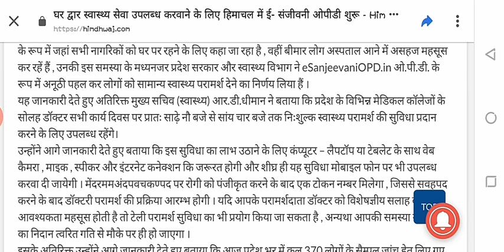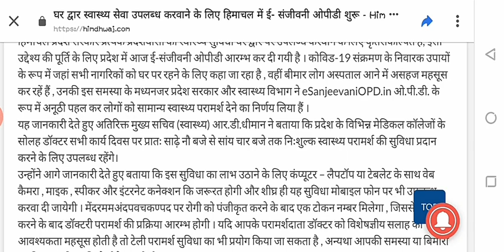हिमाचल प्रदेश में ई- संजीवनी OPD आज से शुरू! बीमार होने पर अस्पताल नहीं जाना पड़ेगा घर पर होगा इलाज!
हिमाचल प्रदेश स्वास्थ्य विभाग ने e-Sanjeevani ओपीडी की शुरुवात आज से कर दी है।covid-19 के संक्रमण को देखते हुए लोग अस्पताल जाने में असहज महसूस कर रहे हैं।इसलिए अब लोगों को घर पर ही विशेषज्ञ द्वारा प्रामरश दिया जाएगा।वीडियो में देखें पूरी जानकारी।

सरकारी नौकरी की जानकारी सबसे पहले पाने के लिए हमारे YouTube चैनल को सब्सक्राइब करें||  , इस चैनल पर आपको HP LATEST JOBS,CENTRE JOBS,HPSSC,Hindi Grammer,English Grammer,Current Affairs,HPGK सभी तरह की विडियोज मिलेंगी और साथ में HPSSC,HPAS,HP POLICE,ARMY,HP JOBS, Mysterious facts की विडियोज भी मिला करेंगी।।

 सभी तरह की विडियोज मिलेंगी और साथ में Study videos की विडियोज भी मिला करेंगी।।